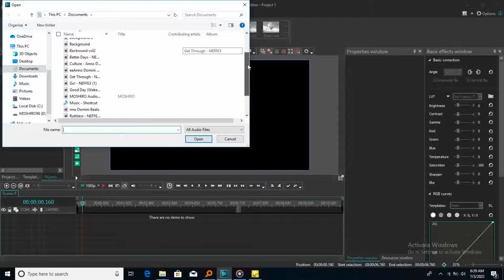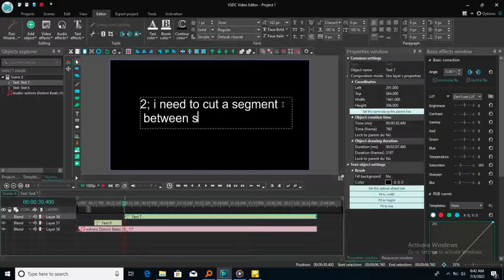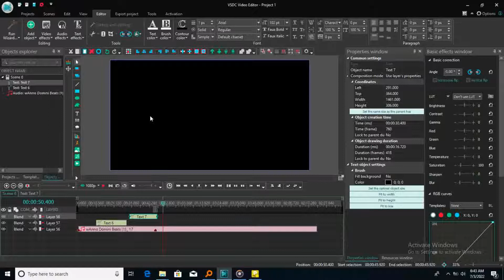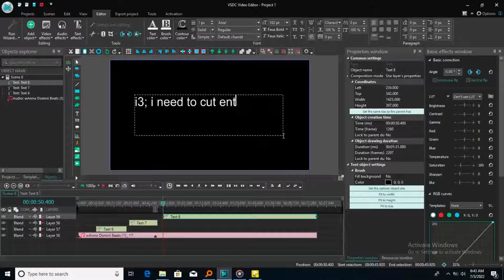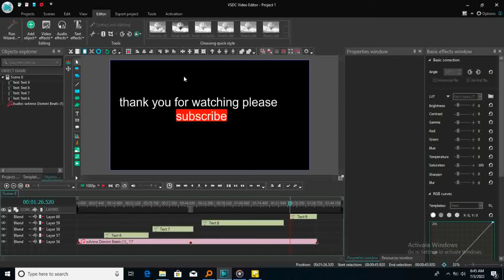How to remove unwanted part of your video or audio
how To design text motion,
how to add text on your video,
how to colorize text ,
how to add text,
freevideoeditor,Zoom object, zoom Effects I
videofadein/out
vsdcgamers,
,gaming,
,gamers,
,gamingway